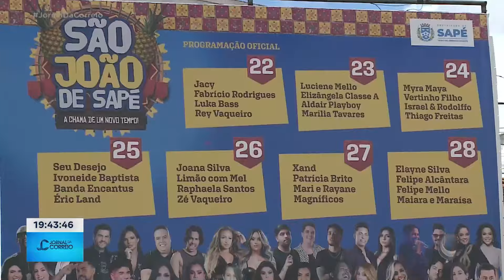Moradores de Sapé se preparam para aproveitar festa de São João